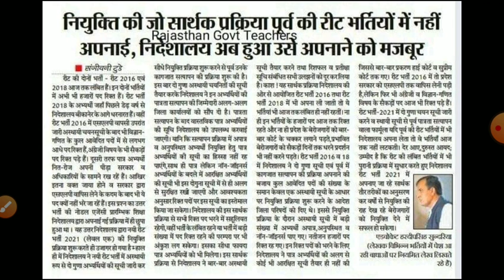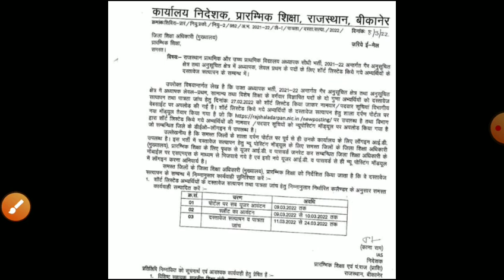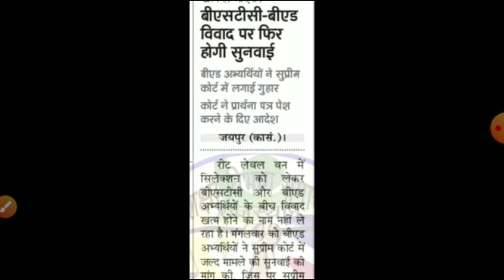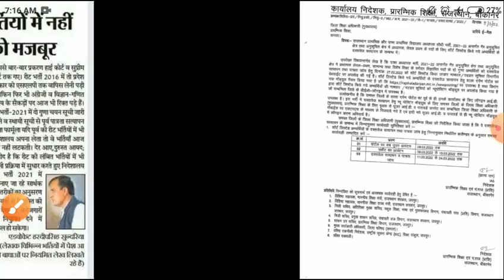Reet latest news 2022/REET LEVEL1 CUTOFF/REET Result 2021/reet Result News/reet cancel news/रीट रद्द